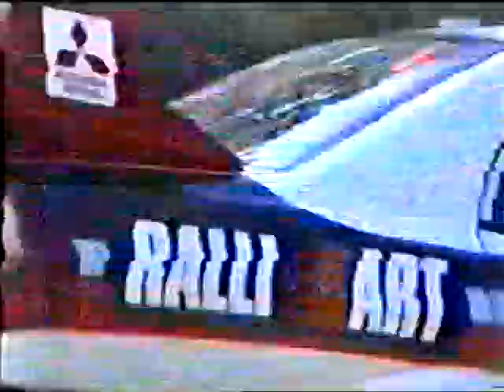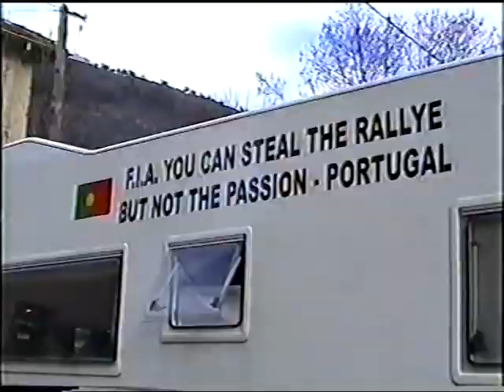mix rallys asturias 90s